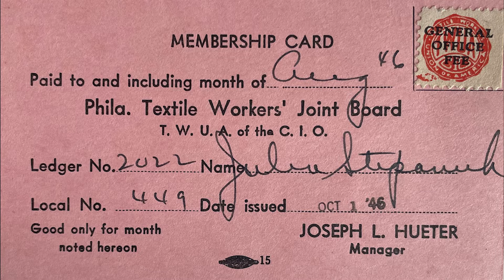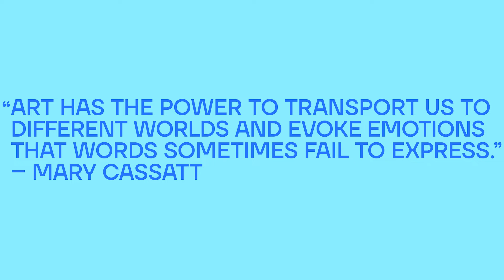Philly Creatives at Work: Aimee Koran, Multi-Media Artist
“I’m a proud Philadelphian. Born and raised here.” -Aimee Koran

In honor of our exhibition, Mary Cassatt at Work, we’ve profiled five Philly-based creatives who are trailblazers in their respective fields.

Aimee’s passion for her hometown is palpable and it shows, as her work explores mark-making, motherhood, storytelling and so much more. Ultimately, she has an eye on what binds us all to a sense of our universal humanity.

With gratitude, here’s to Aimee for sharing insight into her artistry.

Come see Mary Cassatt at Work, on view now through Sept 8, and follow us for more stories behind the exhibition.